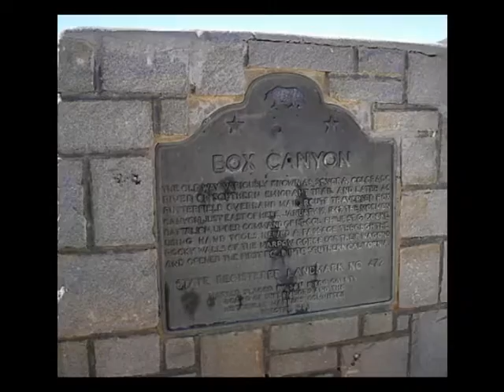Box Canyon - John Malcolm Penn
From the album 'Southern Emigrant Trail'

It could be said that the single most important event in the history of the Southern Emigrant Trail is the Mormon Battalion's widening of the gorge at Box Canyon, thus making the former trail the first road into Southern California. and allowing wagons to pass for the first time.
On their long march from Council Bluffs, Iowa over the course of almost one thousand five hundred miles and three years, the Mormon Battalion never engaged in battle and never fired a hostile shot. On January 29, 1847, ten days after they made their way through Box Canyon, they reached San Diego. Included among the men arriving in the small village of San Diego were four women, including 19 year old Melissa and child who had made the entire trip from Iowa to California
A mountain peak in eastern Sierras now honors the memory of Mormon pioneer Melissa Coray and the thousands of emigrant women who endured similar hardships in settling the West.

Box Canyon is California State Historical Landmark #472. Plaque Inscription:
The old road, known as the Sonora, Colorado River, or Southern Emigrant Trail and later as the Butterfield Overland Mail Route, traversed Box Canyon just east of here. On January 19, 1847, the Mormon Battalion under the command of LieutenantColonel Philip St. G. Cooke, using hand tools, hewed a passage through the rocky walls of the narrow gorge for their wagons and opened the first road into Southern California

Lyrics:
BOX CANYON
The rocky walls of the narrow gorge is a place we call Box Canyon
Where only a mule or man could pass, before the Mormon Battalion
With ax and pick they hacked away 'twas too narrow for their wagons
1847 they made their way, and opened up Box Canyon

Chorus - On the wagon up so high she rode with her companion
Just like a ship through a canal, they sailed through Box Canyon

Melissa was the faithful wife of Sgt. William Coray
She wrote of her experience, this is Melissa's story

16 mules gave out today, it's our last 4 oz. of flour
8 wagons left from 37, this is our darkest hour
Even though the times are grim our spirit is unbroken
And with the walls now chipped away, Box Canyon now is open

Get fiddle and bow and don't you know there'll be dancin' I must warn 'ya
It's a beautiful day we've paved the way, this trail to California
This trail to California

While we washed our clothes and cleaned our guns at Vallecito Creek
From a village nearby came an Indian that we were pleased to meet
He had a letter from San Diego, soon to be our destination
It was greetings to the Mormon Battalion, now it's time for celebration